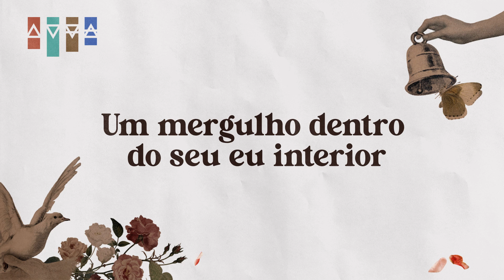WORKSHOP "REENCONTRO: UM MERGULHO NO SEU EU INTERIOR"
🤎 Participe do nosso 1º Reencontro Presencial ❤️

Dia 15 de outubro a FEAL promove o Workshop "Reencontro - Um mergulho no seu eu interior", uma experiência de reconexão com a essência da vida. E para te guiar nessa jornada trazemos palestras com:

- Dr. Sérgio Felipe -  Médico Clínico Geral e Mestre em Ciências
- Dr. Ildo Rosa - Psicólogo e comunicador
- Vivian Barbosa - Jornalista e Coach de vida e carreira
- Adriana Morales - Psicóloga, Pós graduada em Tanatologia e Psicossomática
- Danny Vox - Psicóloga e Master Coach Business- Mentora de negócios.

E ainda o reencontro conta com um Coffee Break especial e acolhedor.

Dia 15/10, das 9h às 18h, no Novotel - Zona Norte de São Paulo.